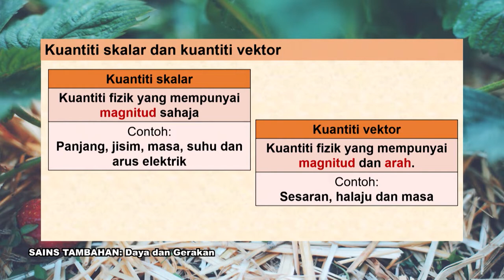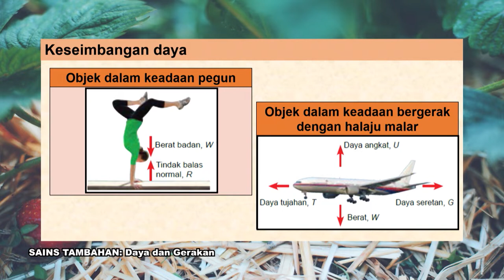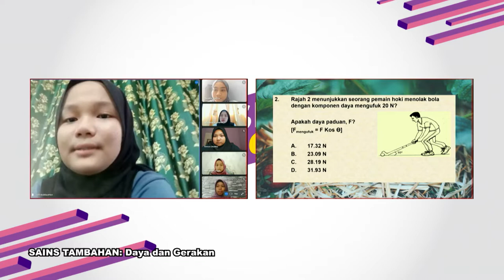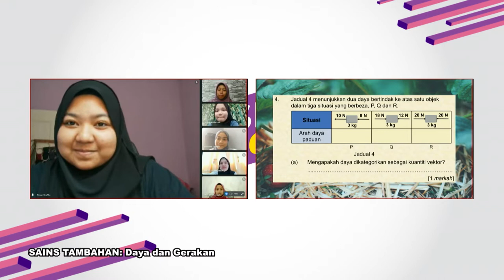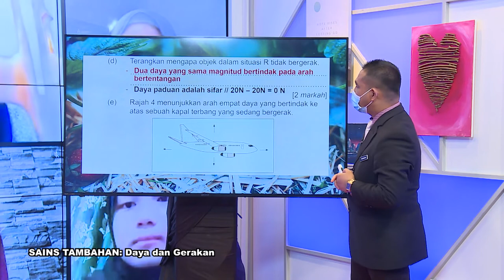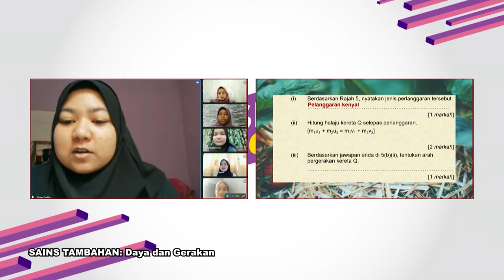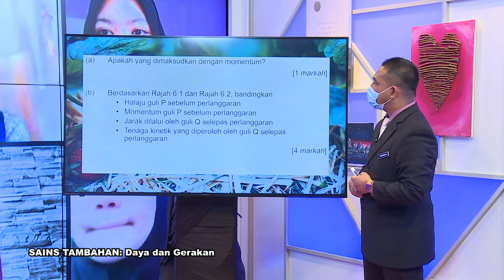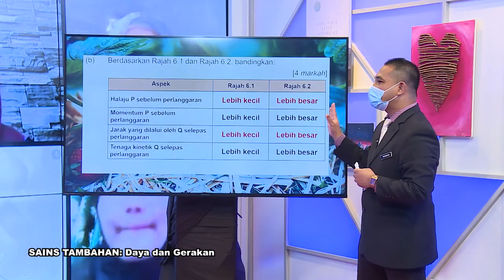DidikTV RTS SPM 2021 Ep 358 Sains Tambahan Daya Dan Gerakan Ting 4 Bab 7